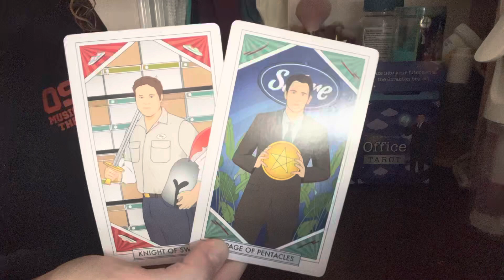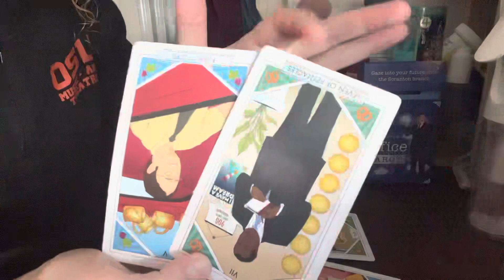January 29th: They’re coming back… small offer at first, but their intentions say otherwise😭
I am now offering my TikTok live prices PRIVATELY!
$5 Messages from your person
$10 Oracle plus messages: Nosy Check-In with your person or Timeline with messages
MORE READINGS AVAILABLE, INFO ON MY INSTAGRAM!
For longer readings:
@AlexHerrington (stan.store)

ManifestingForChange - Etsy